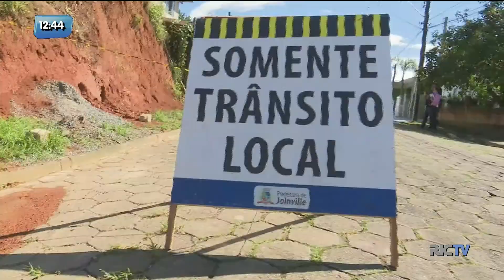Planalto e Litoral Norte também tiveram problemas por causa da chuva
Nessa quinta-feira (11) a chuva não deu trégua e na Região Norte do Estado também houve alagamento e deslizamento. Em Joinville dois endereços exigem atenção por conta do solo encharcado. Confira.